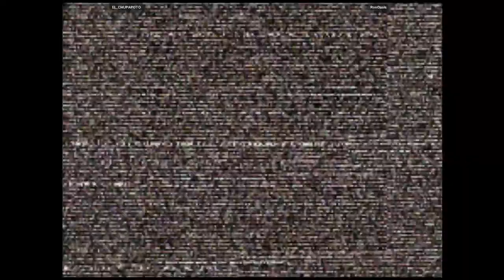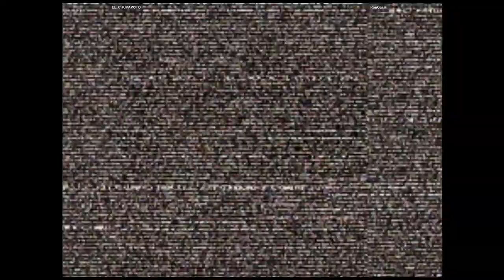CVS2 - EL_CHUPAPOTO VS RonOasis | 🇨🇱🇺🇸 Fightcade2